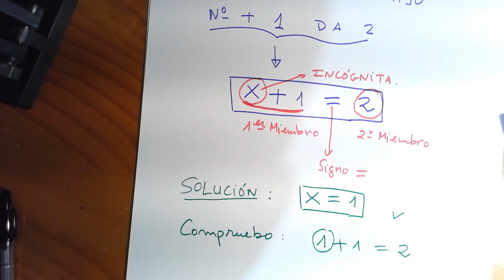Concepto de Ecuación y Solución de una ecuación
Se explica brevemente el concepto de ecuación y de solución de una ecuación.